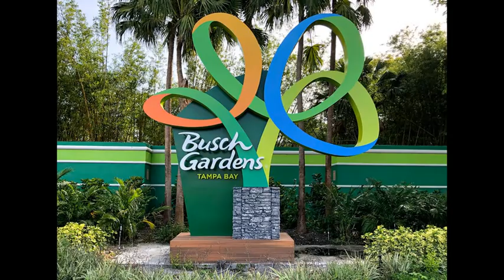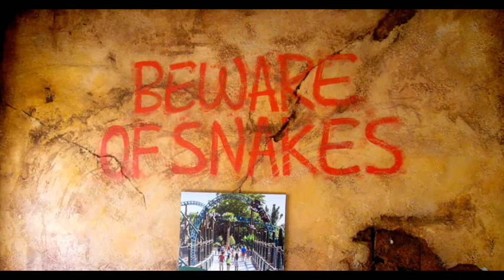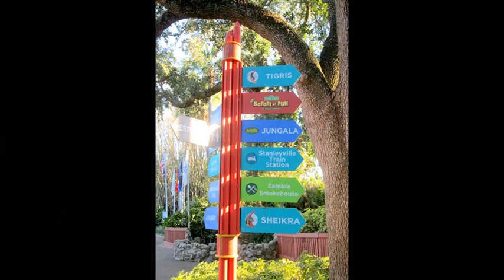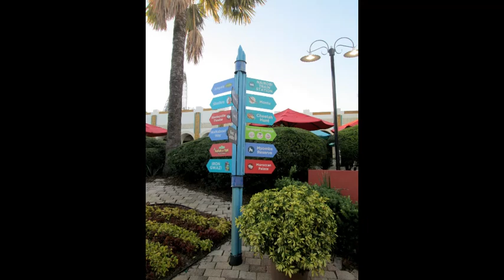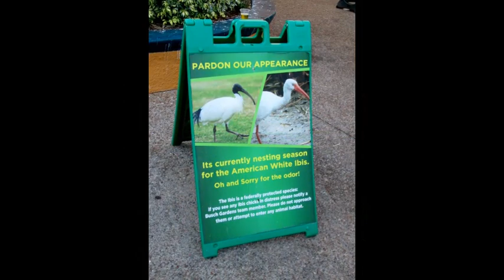Busch Gardens Tampa 2024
A day at Busch Gardens Tampa